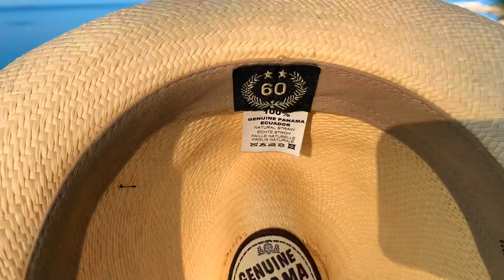Nea Kallikratia Halkidiki Greece II + Guitar Hill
Where to go on vacation? How about, for example, Nea Kalikratia Greece!
Gde otici na letovanje? Ja sam za Nea Kalikratia Grcka!

Equipment: GoPro hero 4, iphone X, DJI Spark